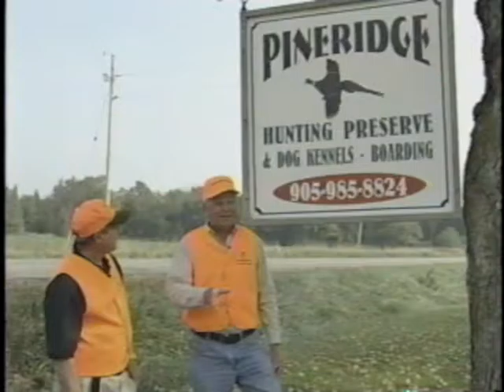Moose and Sam